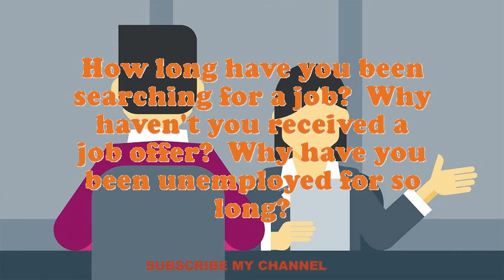Adjustor Writer Operator interview questions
Interview Questions for Adjustor Writer Operator.What achievements have you gained working as an expertise Adjustor Writer Operator?Why do you think you are eligible for the position of Adjustor Writer Operator?What steps do you follow to study a problem before making a decision?What encouragement preparation would you demand being capable to do this Adjustor Writer Operator job?How well did your college experience prepare you for this job?